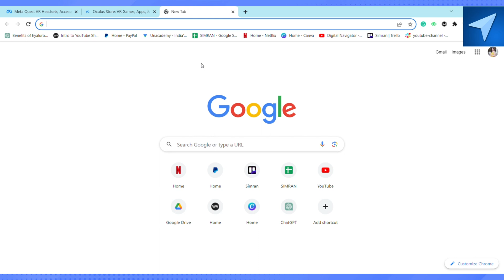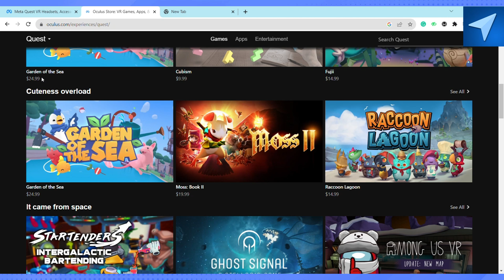How To Refund Games On Oculus Quest 2 (2025) Easy Tutorial